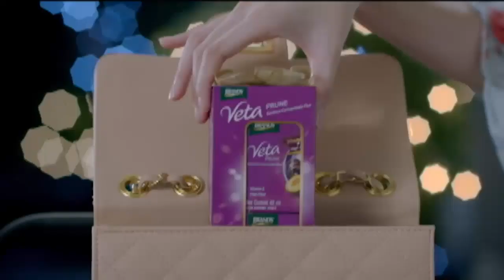ျမန္မာ-ထိုင္းနယ္စပ္ မဲေဆာက္ၿမိဳ႕လယ္ရွိ ေစ်းမီးေလာင္မႈ ဘတ္သန္း(၃၀)ခန္႔ ဆံုးရံႈး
ျမန္မာ-ထိုင္းနယ္စပ္ မဲေဆာက္ၿမိဳ႕လယ္ရွိ ေစ်းမီးေလာင္မႈ ဘတ္သန္း(၃၀)ခန္႔ ဆံုးရံႈး (ရုပ္သံ)

မဲေဆာက္ၿမိဳ႕လယ္ေကာင္က သံုးထပ္ေစ်းအေဆာက္အအံုတစ္ခုမွာဒီကေန႔ မနက္အေစာပိုင္းက မီးေလာင္ကၽြမ္းမႈႀကီး ျဖစ္ပြားခဲ႔ပါတယ္။